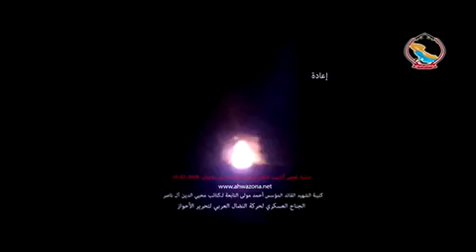تفجير انابيب النفط في مدينة مسجد سليمان بايران